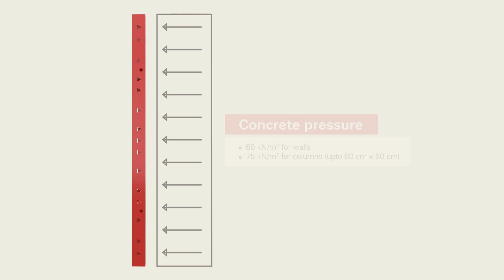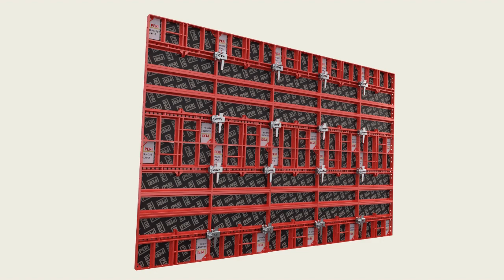PRODUCT | PERI HANDSET Alpha Lightweight panel wall formwork Training Film (KR)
페리 핸드셋 알파 제품을 소개합니다.
핸드셋 알파제품은 건설 현장에서 크레인의 도움 없이도  벽체, 기초, 기둥을 시공하기 위해 디자인된 제품입니다. 합리적인 가격은 물론 우수한 성능을 제공합니다. 견고하고 기발한 설계로 사용이 간편해 오류가 거의 없습니다. 뿐만 아니라, 현장에서 쉬운 사용성으로 비용을 크게 절감할 수 있습니다.